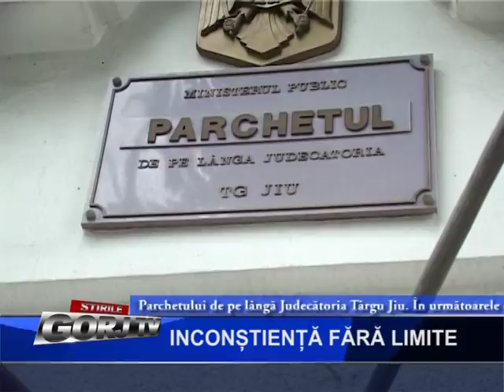inconstienta fara limite